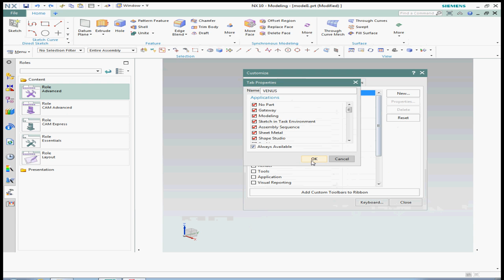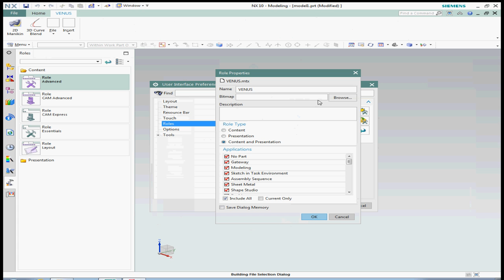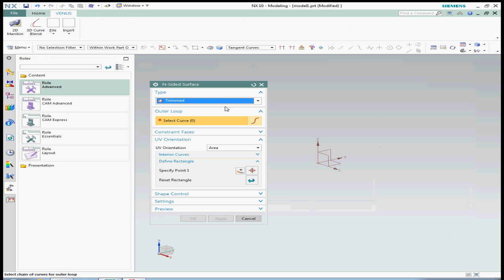user interface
This userface interface feature will help you to customize the View according to you, You can also create or decide the standatrds as per your company.